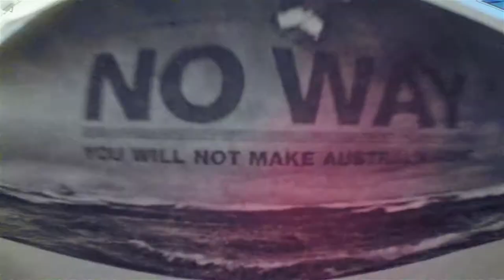The Paper Project 2015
The performance project for 2015 will utilise range of art forms (e.g. word, image, movement, sound and music). The young artists will create a highly innovative cross-arts performance informed and inspired by current issues around migration in Europe.  Building on the two previous project the performers will collaborate with composer Rosa Brook who will work alongside the devising process to create an original score.

Supporting The Paper Project will help us to develop young talented artists from new communities. It will give us a creative voice to communicate with audiences about the migrant perspective.

The Paper Project, remarkably, generates a spirit of generosity - a potent, moving contrast to the welcome so often offered to new visitors in our midst. Carole Woddis  Reviewsgate